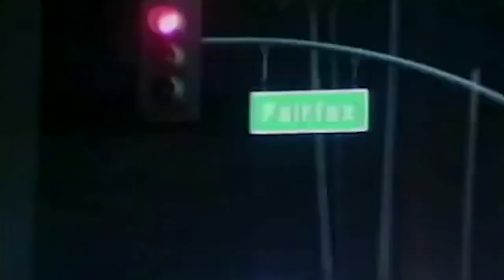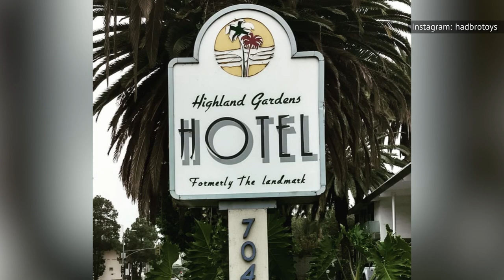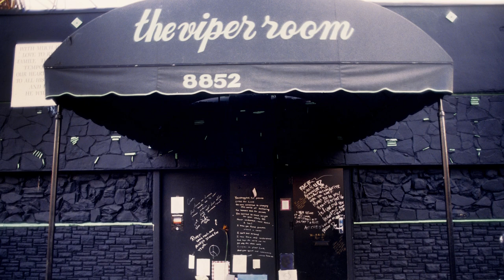These Famous Celebs Died In Their 20s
The so-called "27 club" is a curious and morbid celebrity phenomenon, in which a bright young star's life comes to a sudden end at the age of 27. It's a coincidence, not a curse – in fact, many celebrities have tragically died at a younger age, coming to prominence and then losing their lives while still in their prime.

Aaliyah, Heath Ledger, and The Notorious B.I.G. are just some of the entertainment titans who accomplished so much with lives cut short.

Many celebrities lead long lives, exiting the public eye and enjoying their twilight years in the company of their families, while others end their journeys in abrupt and tragic ways. Some celebs live to be 100; these famous celebs died in their 20s.

Aaliyah | 0:00
Heath Ledger | 1:20
Tupac Shakur | 2:17
The Notorious B.I.G. | 3:23
Kurt Cobain | 4:32
Janis Joplin | 5:39
Amy Winehouse | 6:48
Jim Morrison | 7:50
James Dean | 9:11
River Phoenix | 10:19